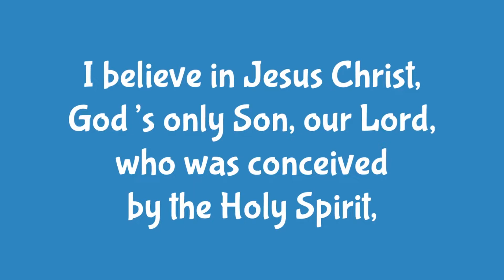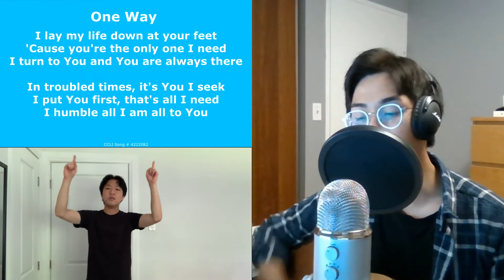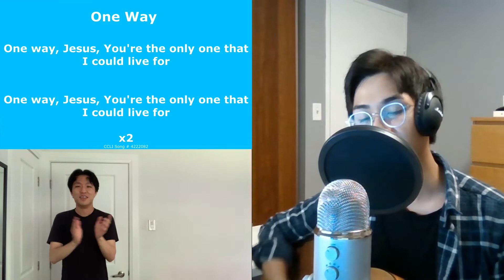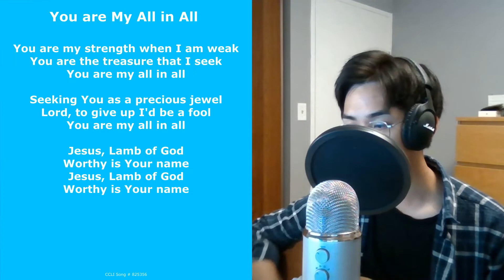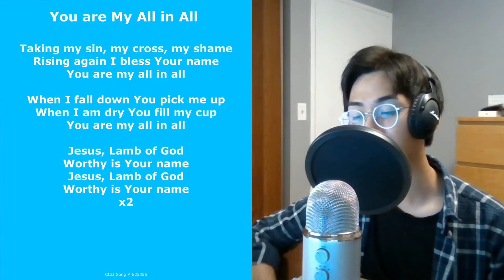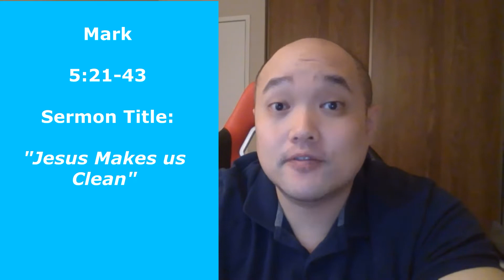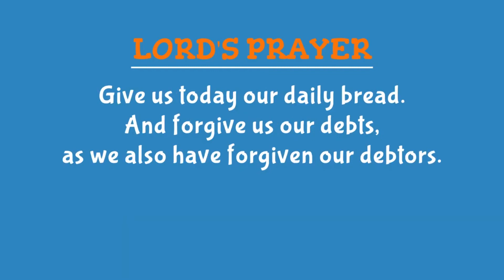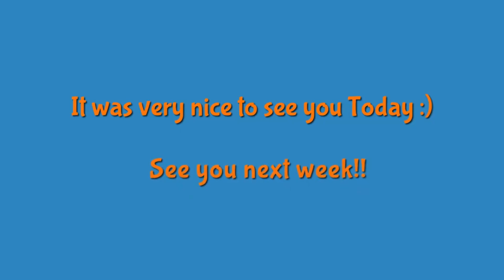Jesus Makes Us Clean